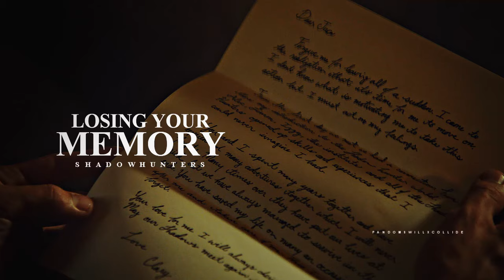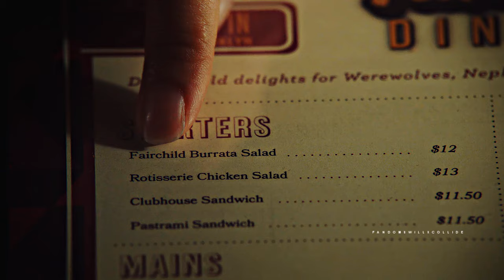Losing Your Memory • Shadowhunters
✖️I’m sorry

❣️ YouTube does no pay me anymore due to song usage, so any way to help would be beautiful:
- Redbubble: OUATpreachers

▪️Fandom: Shadowhunters
▪️Season: 3x22
▪️Song: title
▫️Using Program: Sony Vegas 14

☑️ Info:
🔘 Name? : Megan
🔘 Age? : 20
🔘 From? : England
🔘 Doing? : A Degree in Digital Media Production YR 3